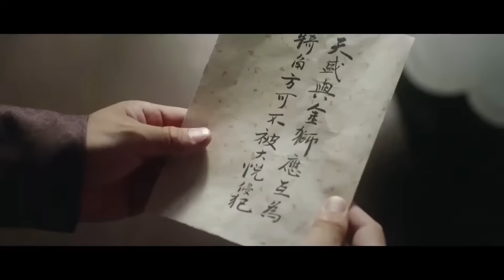[2024Movie]女孩故意扮醜去相親，不料被王子直接點名當王妃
Croton | TSCGDSJ